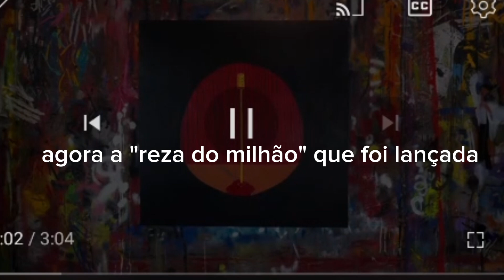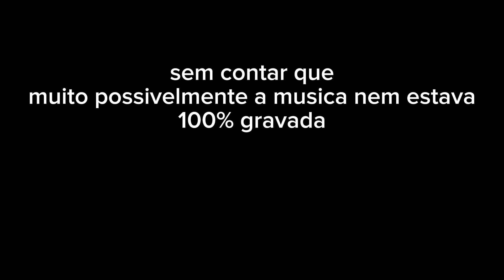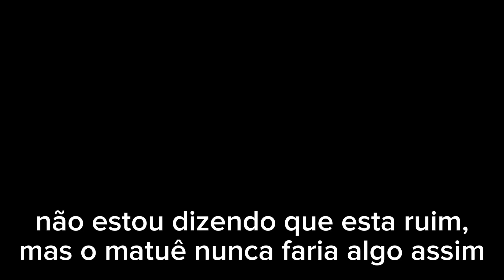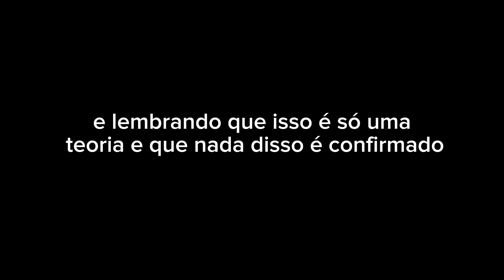teoria sobre "reza do milhão", EP (SONY) do Matuê (falando sobre as musicas em si)